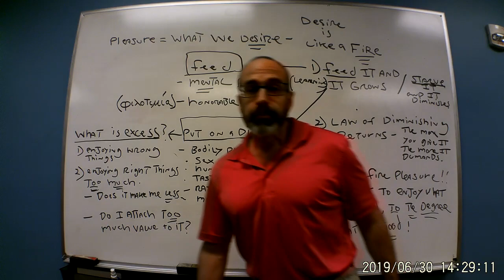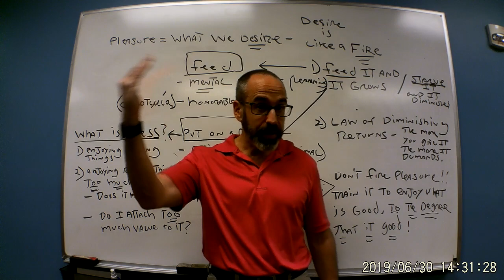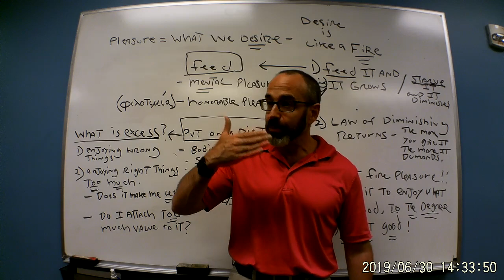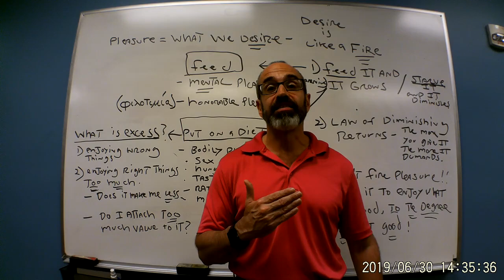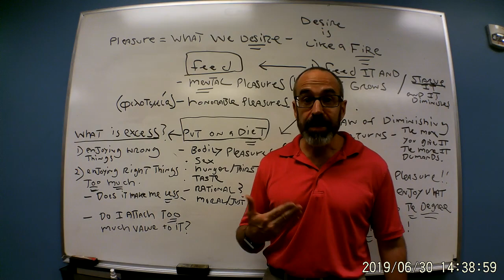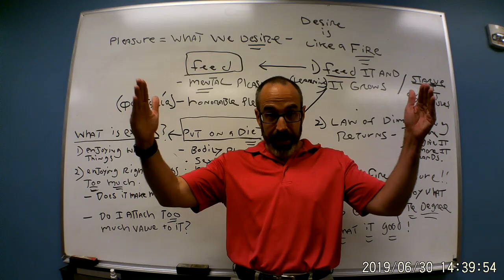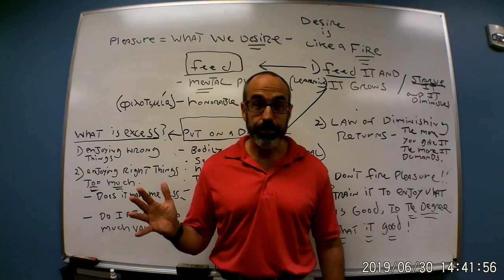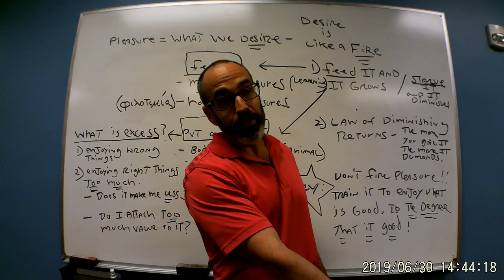Aristotle 16 Temperance part II